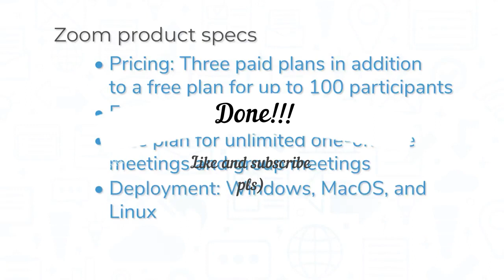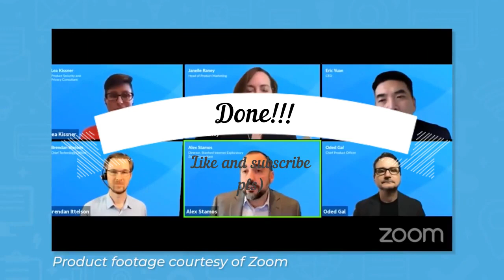ZOOM Crack: Free unlimited time + FREE Zoom ONE Professional | Cracked 2023 23.05.2023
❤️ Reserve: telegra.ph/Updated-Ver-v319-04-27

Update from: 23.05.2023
Uploaded by: Zalish Mahmud